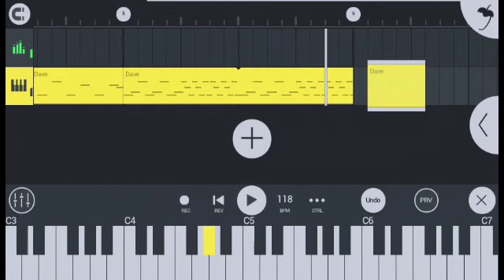Dave Voz - Friday Night Funkin FNF (FL Studio Mobile) Android - Descargar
Instrucciones de como usar la voz:

1.- Descarguen el archivo

2.- Lo mueven a FLM User Files, My Recordings y lo pegan

3.- Entran a FL Studio Mobile

4.- Le dan en el signo +, después en DirectWave, luego en My Files, después en My Recordings y le pican al audio llamado: Dave

5.- Listo, disfruta de la Voz de Dave 😉😉😉.